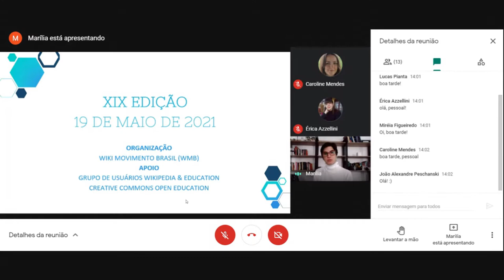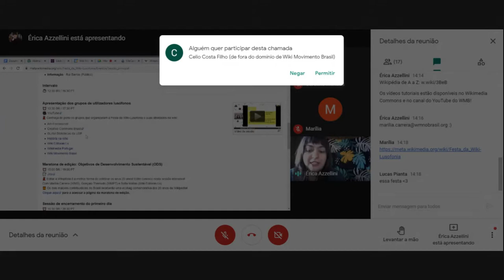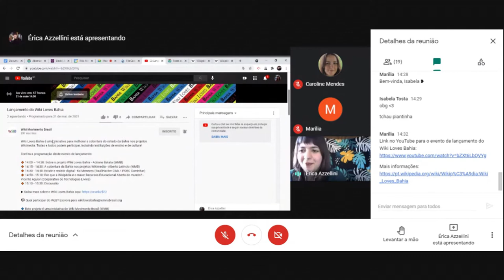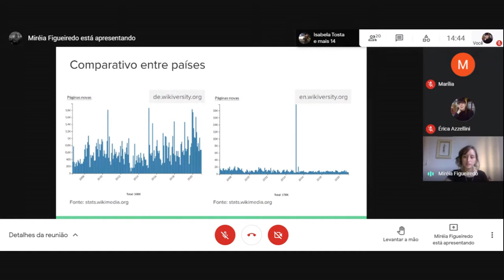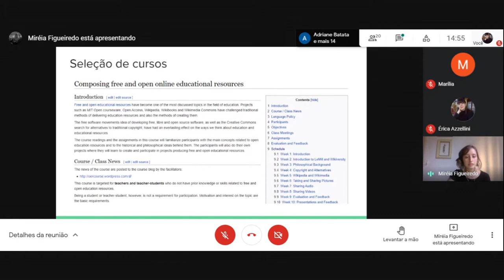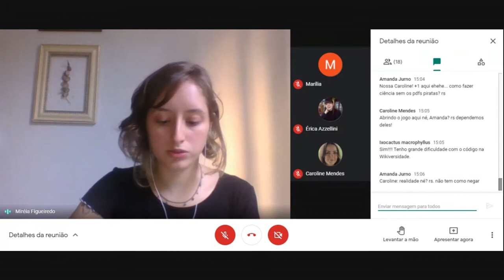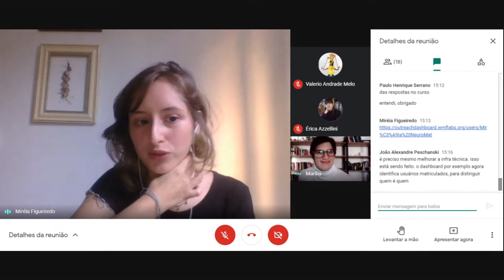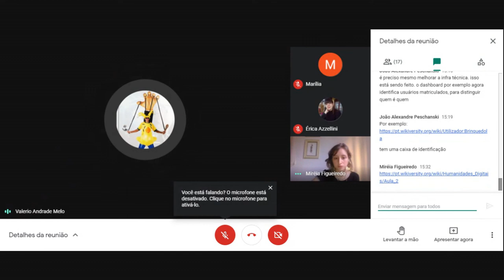IX Oficina Wikimedia & Educação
O encontro ocorreu no dia 19/05, via Google Meet. Confira a programação abaixo:

📌 14h00: Abertura, Wiki Movimento Brasil
📌 14h20: Apresentação do calendário de eventos do Wiki Movimento Brasil  - Érica Azzellini, WMB
📌 14h50: Wikiversidade: como estruturar o seu curso em uma plataforma livre, aberta e colaborativa? - Miréia Figueiredo, CEPID NeuroMat
📌 15h20: Discussão livre